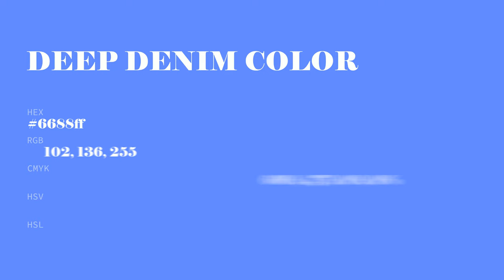Deep Denim color 6688ff hex color - Blue color - Warm color 6688ff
What color is Deep Denim ? 6688ff hex color - Blue color - Warm color 6688ff

Hex 6688ff Color Code is also known as Deep Denim color.